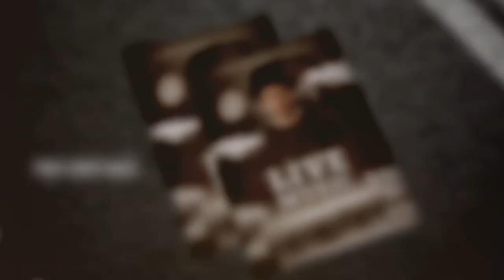Live Music Flyer, Poster Maker, Flyer Creator, Banner Arts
Need to promote a Party and running at a low-budget ?
With this Free Music Festival Party Flyer Template, you can advertise your event.
Get this amazing template! Lapabrothers design Available for Download at:
You can use all of our flyer templates PSD, Event flyer templates,Business brochures.
All the event and business templates on
are ready-made files for printing. But if you want you can customize and modify them as you wish. You can change the colors and replace all the elements because after you download it you will have the flyer in PSD format.

Create posters and flyers for your business within seconds using beautiful and professional design templates.

Key Features:
1. Collection of professional and beautiful flyer templates
2. High-level customization support
3. Cool Photo Stickers
4. Add text with multiple fonts and text effects
6. Easy to use

Why flyers can help promote your special event.

While social media certainly has its benefits in helping to promote events and generate some awareness and create a buzz around them, it’s also important to remember some of the tried and tested marketing techniques that have been used for years. One such technique is direct marketing and using flyers to promote your event.

Flyers are still important in the world of advertising because people actually read them. When you have a ton of advertisements cluttering up a website, it’s very possible to have potential customers overlook your ad even if it’s well done.

5 Reasons to use flyers for your special event:

1. Reach your audience:

Flyers provide a great platform to promote special events and reach your audience in many ways

2. Get creative:
If you decide to promote your special event on a flyer there is so much scope to how creative you can get. You will want to make your flyer stand out but also highlight the main message, whether it is a sale or an open day.

3. Something tangible:
Another big benefit of using a flyer to promote an event is its tangible nature. The fact that your customers will physically hold the flyer means you are half way to getting your message across.

5. Measurable:
Use your flyer as a measurement tool to establish how successful your event was and what you can learn for the future. Adding flyer numbers, custom URL’s and QR codes can allow you to monitor how successful your flyer campaign has been.

You can search for:

how to create an effective flyer?
Professionally designed flyers
LOW EFFORT, HIGH IMPACT Flyers
EYE CATCHING ADVERTISING
flyer advertising
business flyers designer
business posters maker
business ads maker
corporate flyer maker
corporate poster maker
Event celebration posters
Fitness Ads Design & Flyer Maker
Grand Opening poster maker
Salon Flyer Design Templates
Party Invitation Cards & Flyer Designs
Photography Poster Maker
Real Estate Marketing Flyers & Ads Maker
Restaurant Ads Design & Flyer Maker
Dance Academy Ad Maker & Poster Maker
Chirstmas Celebration Wishes and Ads Design
catalog and Brochure maker
sample brochures for students
brochure writing examples for students
modern brochure design
simple brochure design ideas
create brochure for company
Poster Designs
Flyer design template
catalog and poster maker
poster design ideas
poster design tips
poster design samples
poster writing examples for students
modern poster maker
create promotional posters,
attractive flyer